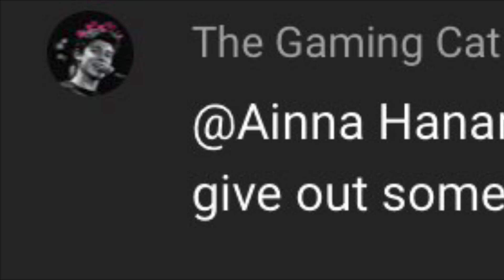MRSM:UKKM Exam preparation tips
Hello guys,this is my new video helping you guys to make some preparation before the UKKM exam.I’m not sure if the format is the same like before this but just do your best👍🏻
This is the important things:
*Math
-Please bring along pen or pencil.
-Remember basic formula(ex:Area of an object)

Recommend youtube channel:MindYourDecisions